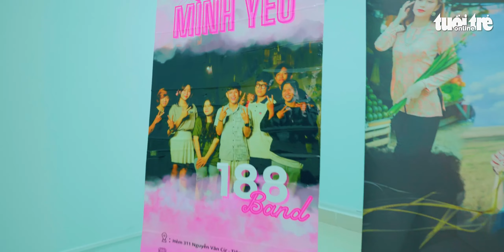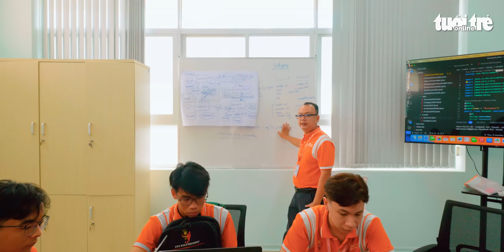KHÁM PHÁ TRƯỜNG HỌC: FPT POLYTECHNIC CẦN THƠ CÓ GÌ? | School Tour: Báo Tuổi trẻ x FPT Polytechnic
TRƯỜNG CAO ĐẲNG FPT POLYTECHNIC TUYỂN SINH